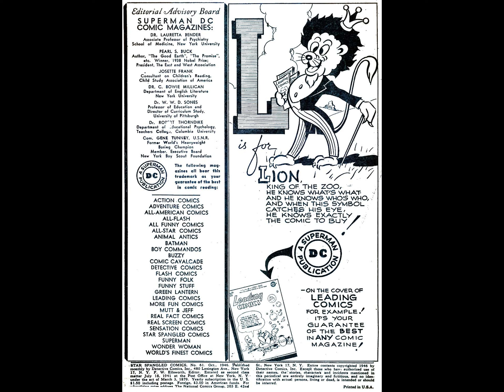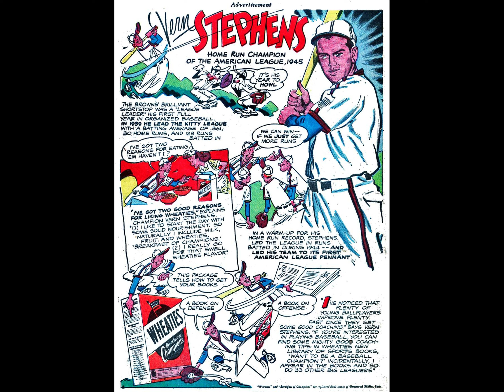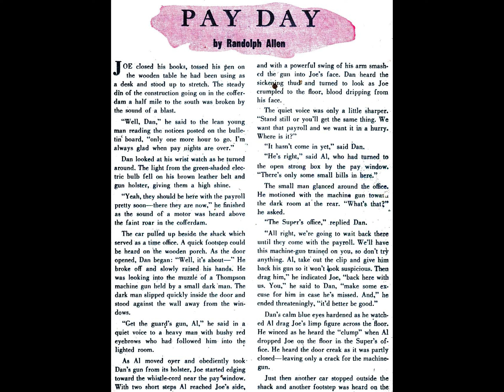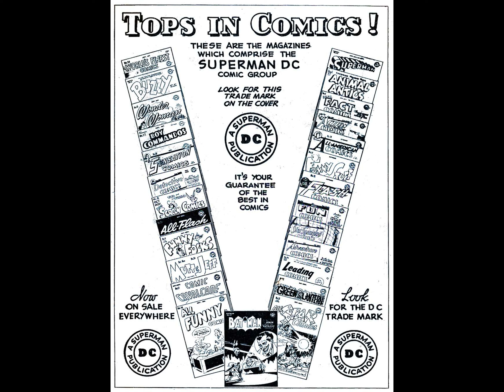Star Spangled Comics v1941 #061